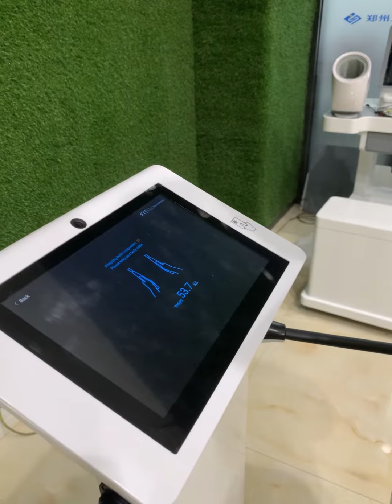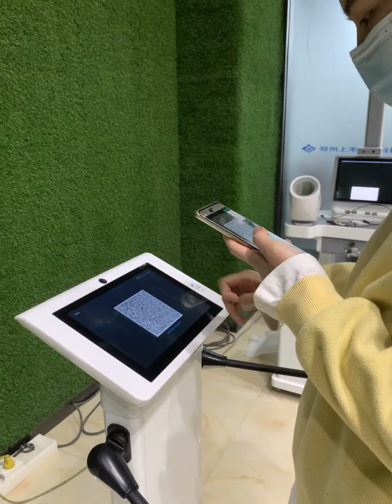3d body scanner measurement body fat analyzer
We are one of top multi-function height weight machine manufacturers in China.
please tell me your demand functions, after you reply, price list with shipping cost details will send to you.